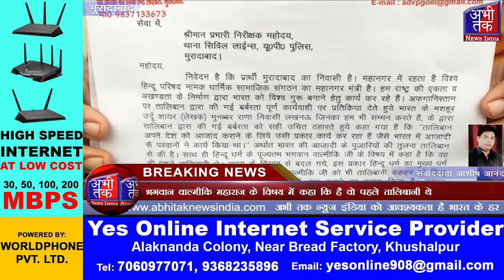भगवान बाल्मीकि पर टिप्पणी करने पर शायर मुनव्वर राणा के खिलाफ थाने में दी तहरीर| Abhi Tak News